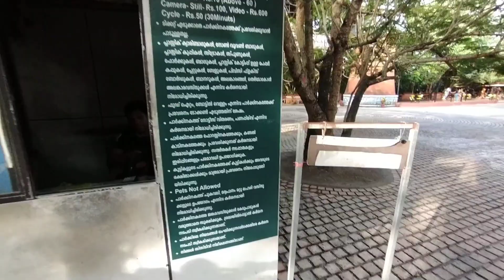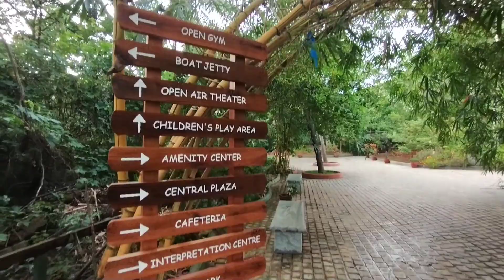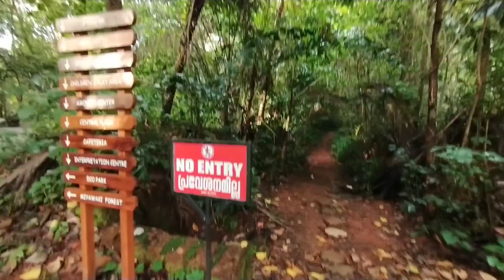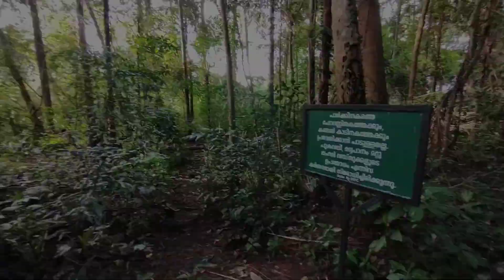SAROVARAM BIO PARK | No one will disturb those who are in love